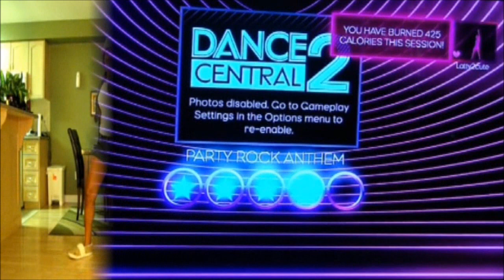Dance Central 2 - Party Rock Anthem DLC - Hard 100% - LMFAO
►►►DOWNLOADABLE CONTENT◄◄◄
New High Score at the END. Don't Hate on my creativity,  It's an LMFAO song/routine. There was NO WAY I was gonna make a Typical Splitscreen Video for this song. I just like my videos to be a little different than the usual. This routine was Hella Fun. Definately a MUST GET. Tata for now.

Happy Gaming!